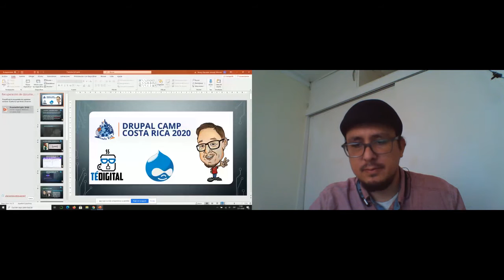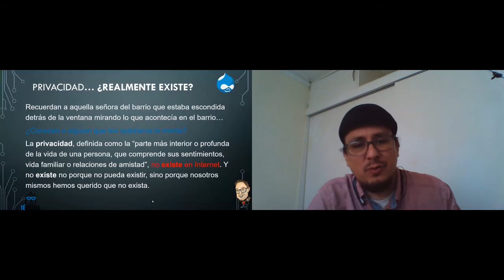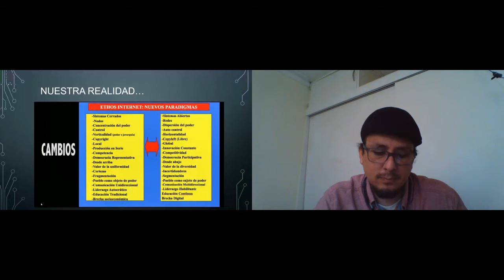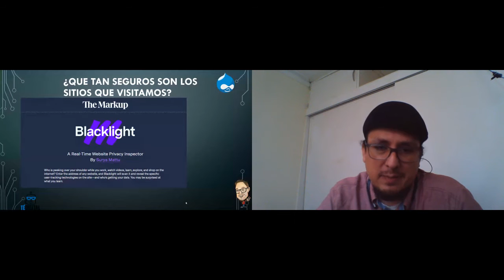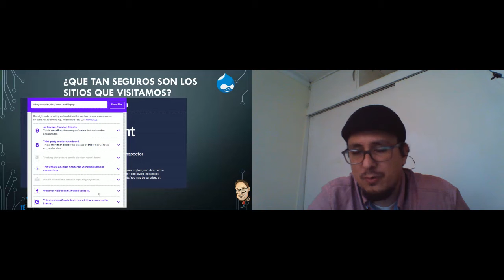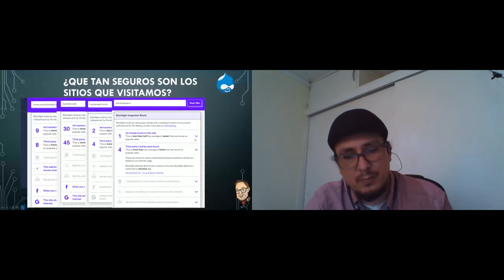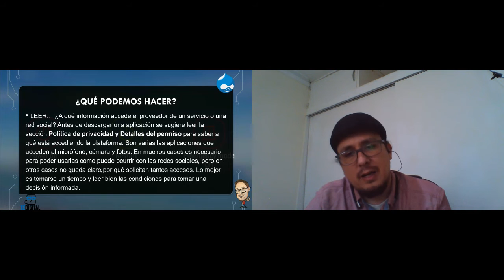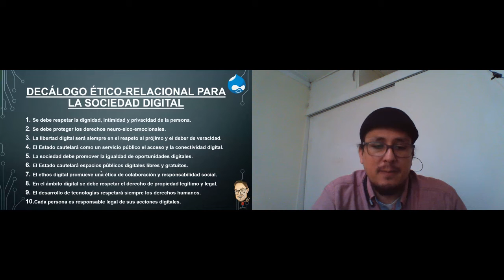Privacidad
¿Brindar la privacidad para nuestros usuarios es un plus o una necesidad?

Luego de años de estar hablando sobre la ética digital, evolucionando a huella digital y más recientemente con el tema de la privacidad gracias al documenta "The Social Dilemma" es importante recordarle a todas las personas sobre este valor agregado imprescindible en la construcción de una sociedad digital.

Gracias a todos nuestros patrocinadores, sin ellos Drupal Camp CR no habría sido posible.